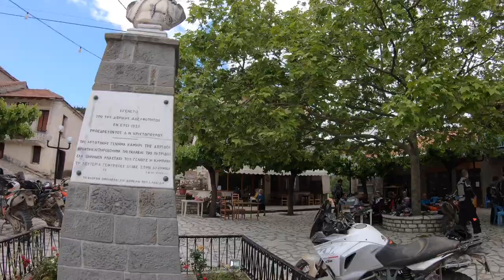ADV TrOffy 2020 Team